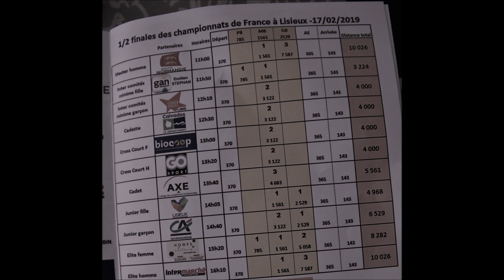Cross interrégionaux de Lisieux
Demie finale des championnats de France ( ou interérgionaux) disputés à Lisieux et comprenant la Normandie et la Bretagne - Une douzaine de course au menu  - Dimanche 17 février 2 019 - Hippodrome de Lisieux ( Calvados)